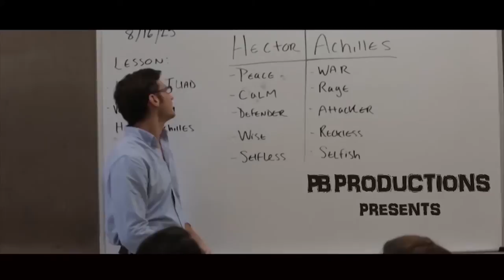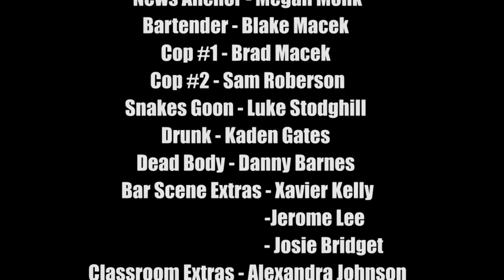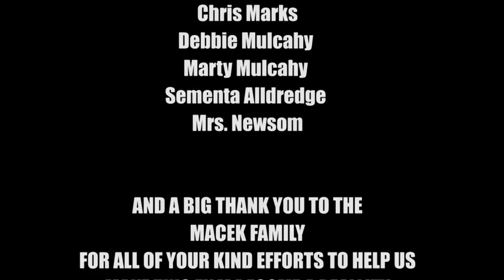Silver Hollow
Matthew Harris, a high school English teacher, is whisked away on an adventure to a small country town known as Silver Hollow when an unlikely outlaw, Johnny Drake, visits his home.
PLEASE SUBSRIBE and COMMENT!